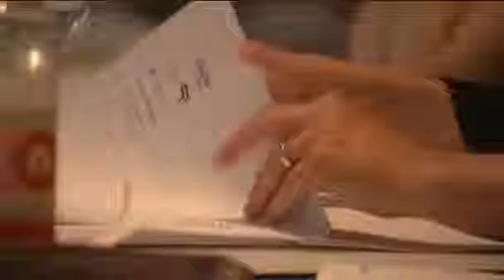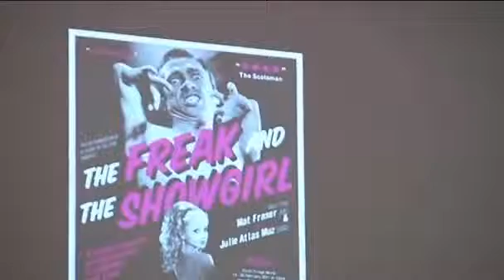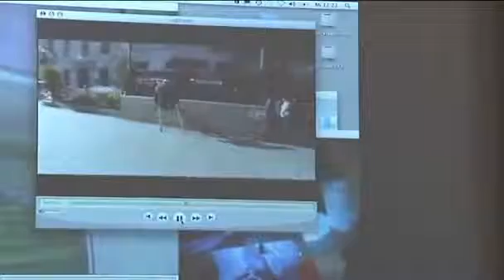IntegrART Symposium 2011 «Ästhetik versus Authentizität?»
Alle zwei Jahre organisiert das Migros-Kulturprozent im Rahmen von IntegrART ein Symposium zum Thema Kunst mit und ohne Behinderung. 2011 fand das Symposium unter der Leitung von Imanuel Schipper im Museum für Gestaltung in Zürich statt.